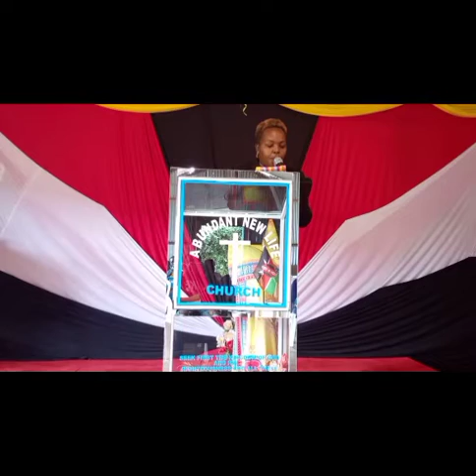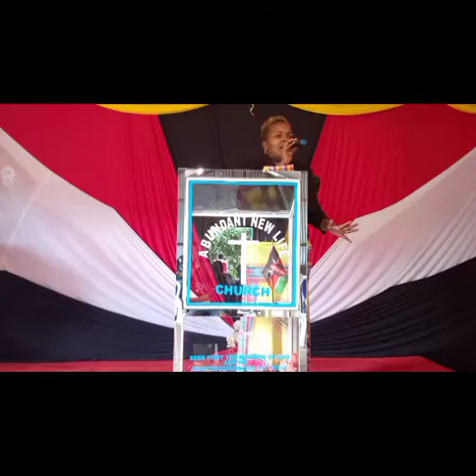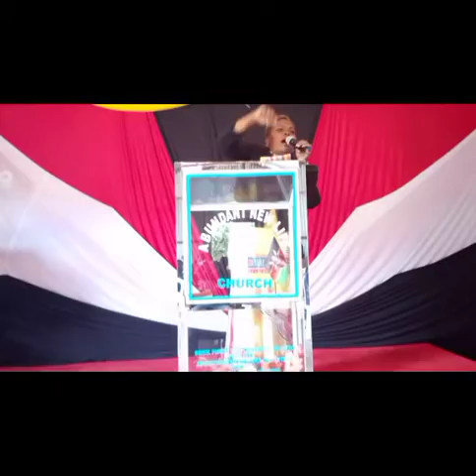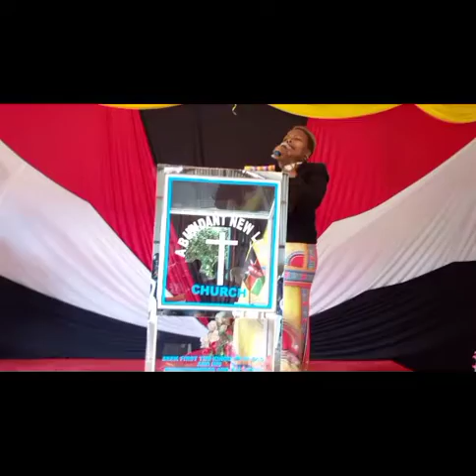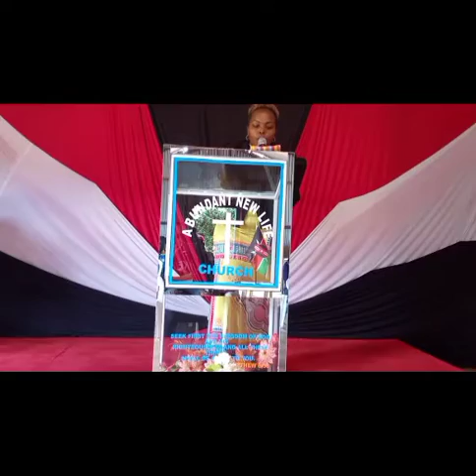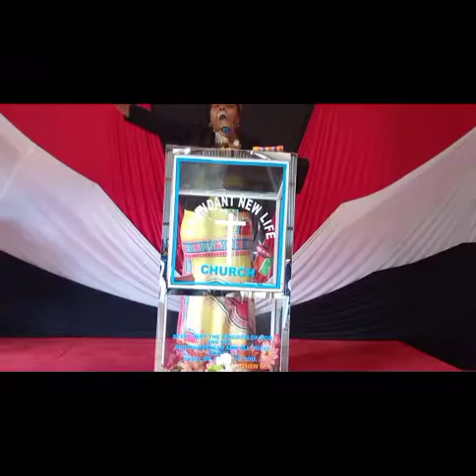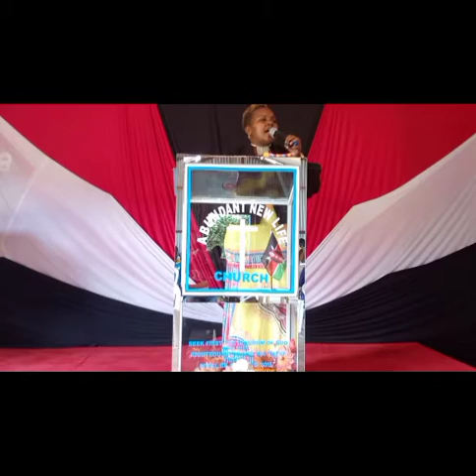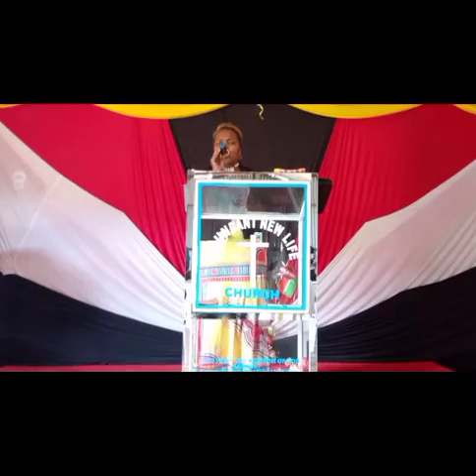The greatest sin is forgetting